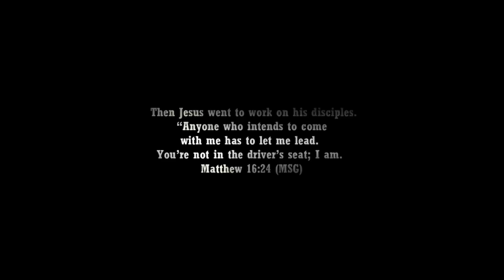TRANSPORTER 5 Trailer (HD) Jason Statham, Shu Qi | Frank Martin Returns | Fan Made 8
Frank Martin gets a call from a random caller and turns out to be his old friend Lai.

For those that didn't catch the reminder in the title, in the beginning (green screen) and the end credits, this trailer is FAKE, 100% fan-made, concept trailer. This was not created to trick or fool anyone, but to inspire film makers, actors and fans.

Legend Status Members:

Editing Details:

Transporter franchise has become what made Jason Statham today, an all star action film hero. Everyone wants to see him return to doubt, based on the success of MacamTV’s Transporter 5 dream trailer series. As the making of this trailer, I just released Transporter 5 dream trailer that did so well. This shows that fans really want to see Jason Statham returns as Frank Martin. Act 1 starts showing Frank in Audi car then gets a random call hinting someone needs his help. The call audio is from the Hugh Jackman commercial and the clip of Jason is from Blitz. This is a new approach, compare to the previews version of Lai calling him asking for help, this time she is already in trouble. Perfect clip from the Toyota commercial showing Shu Qi being taken, which further add color to the story. Then end act 1 with “Tell everyone Transporter is back to Duty”.

The challenge for the trailer is finding fresh Audi action chase scenes. Unfortunately I could not find any this time. But good thing Jason has fresh action scenes that could overshadow that weak part of the trailer. For act 2 I made Frank go to Hong Kong to find out his hunch was right, Lai is in trouble because she is not home. I chose a light fun action trailer music, I think because it captures the vibe of the Transporter franchise. I noticed Lai doesn’t have much screen time so I ended the trailer giving Lai some shining moment with the line “Your a…machine you need someone to watch your back” to which Lai says “I agree”. To imply that she wants to be Frank Martin’s partner.

VIDEO CREDITS | TRANSPORTER | THE MECHANIC (2011) | DAYLIGHT’S END (2016) | SHU QI AND HUGH JACKMAN TOYOTA COMMERCIAL (2014) |  TRANSPORTER THE SERIES | FAST & FURIOUS 7 & 8 | THE ADVENTURERS | AUDI A8 L W12 COMMERCIAL BY MOTORAKTION | HONG KONG DRON BY DRONE SNAP | DRONE SNAP | ST0L3N CAR UNREAL ENGINE 5 CINEMATIC BY DUMMY | THE BEEKEEPER | BLITZ

MUSIC CREDITS | FUZZEKE - ON THE RADAR AND CONTRACTS